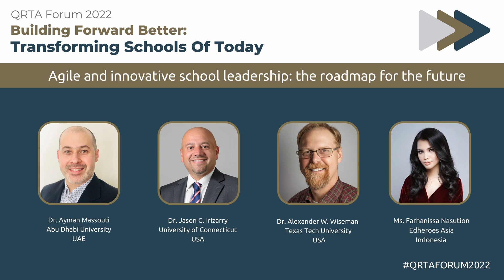Agile and innovative school leadership: the roadmap for the future | القيادة المدرسية المرنة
Agile and innovative school leadership: the roadmap for the future     | القيادة المدرسية المرنة والمبتكرة: خارطة طريق للمستقبل

"Moderator:
Ms. Farhanissa Nasution" الميسر- الأستاذة فرحانسا ناسوشين  Project Chairwoman /  Edheroes Asia/ Indonesia  "رئيس مشاريع
أد هيروز- آسيا
اندونيسيا
Dr. Alexander W. Wiseman " د. اليكساندر وايزمان" Director/ Center for Innovative Research in Change, Leadership, and Education (CIRCLE)/ Texas Tech University / USA "مدير مركز الأبحاث المبتكرة في مجال التغيير والقيادة والتعليم
جامعة تكساس للتكنولوجيا
الولايات المتحدة الأمريكية
Dr. Ayman Massouti " د. أيمن ماسوتي" Assistant Professor of Education Studies / Abu Dhabi University/ UAE   "أستاذ مساعد في الدراسات التربوية
جامعة أبو ظبي
الإمارات العربية المتحدة
Dr. Jason G. Irizarry " د. جيسون ارزاري" / Dean of the Neag School of Education/ University of Connecticut / USA  "عميد كلية التربية
جامعة كونيتيكت
الولايات المتحدة الأمريكية